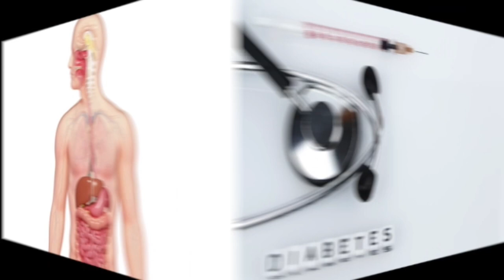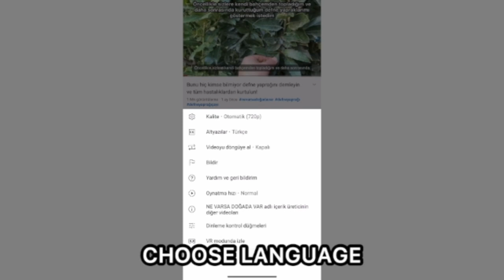Şişkinlik, Kabızlık, Ödem ve Bağırsak Sorunları İçin Mucize Dut Yaprağı Çayı!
Bugün sizler için dut yaprağının bilinmeyen faydalarını ve çayının hazırlanışını  anlattığım bir video hazırladım.
-Malzemeler-
5 Adet Dut Yaprağı
3 Büyük Su Bardağı Su (1litre)
SEVGİLER 🥰
ÖNEMLİ NOT:
Videoyu değerlendirin!👍🏻
TEŞEKKÜRLER !!! 🙏🏻🙏🏻